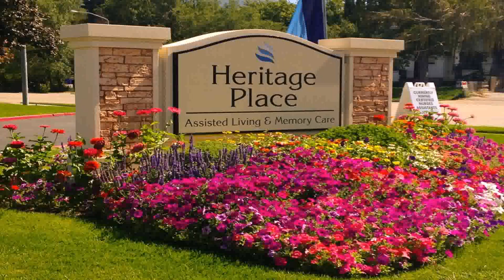Water Gardens Theatre In Pleasant Grove Utah